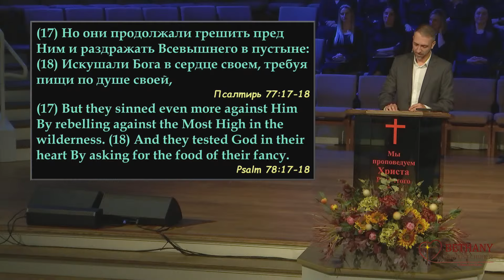Искушение Бога - проповедует Александр Мейко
Вечернее воскресное Богослужение 3 ноября 2024 года